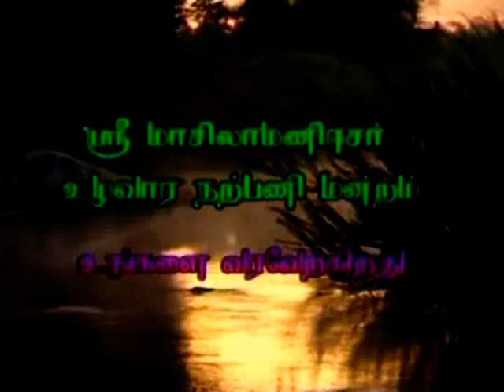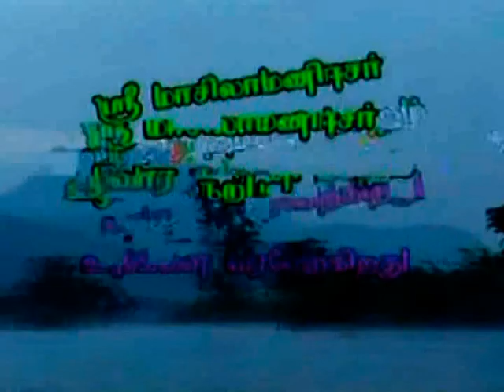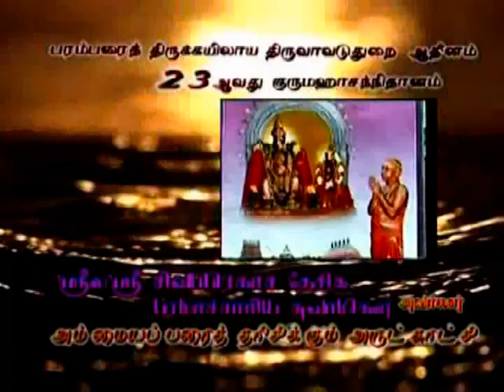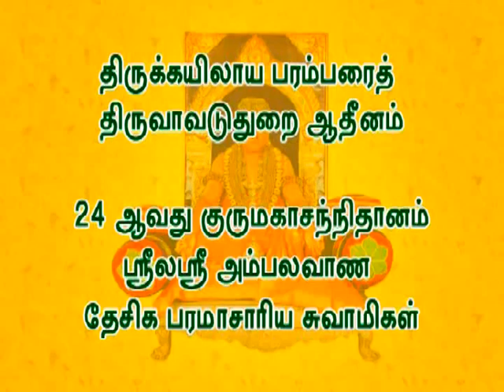விடையிலச்சினை யிட்ட படலம் 34 - 1